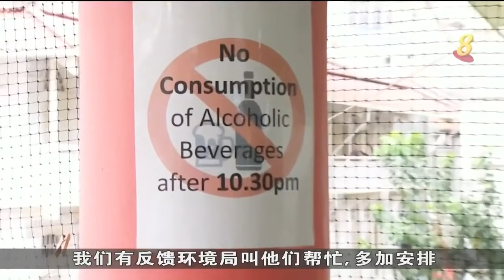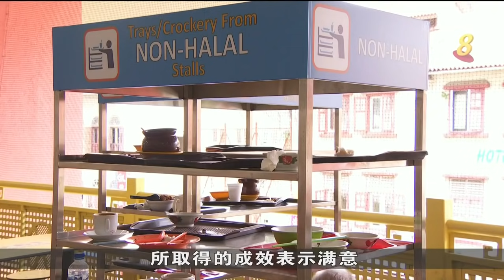政府加强执法 确保小贩中心食客遵守各项条例